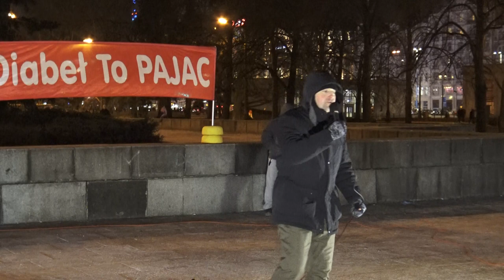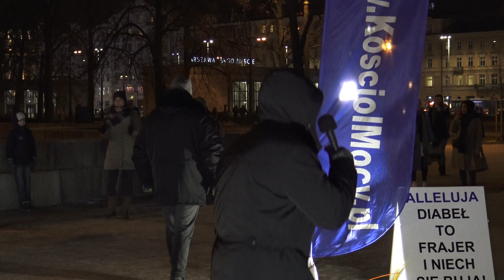ЦЕРКОВЬ МОЩНОСТЬ-ЕВАНГЕЛИЗАЦИЯ УЛИЦЫ:Artem Anisov(Варшава,02.03.2018)A.A.Cerońscy